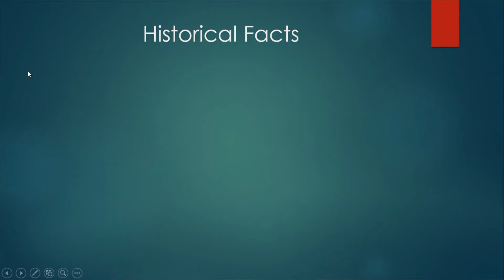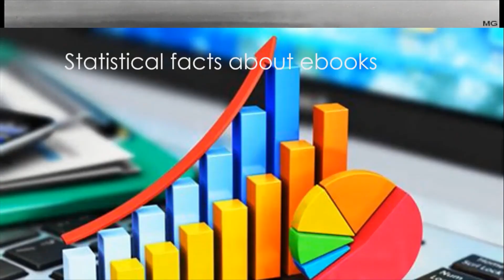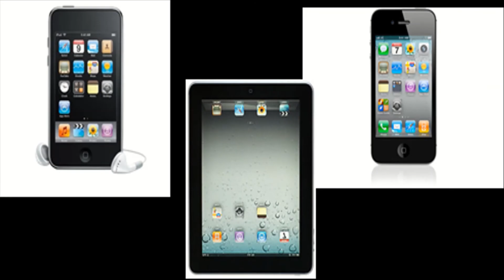Fun Facts About eBooks For Book Lovers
In this video, I give you some fun facts about eBooks.